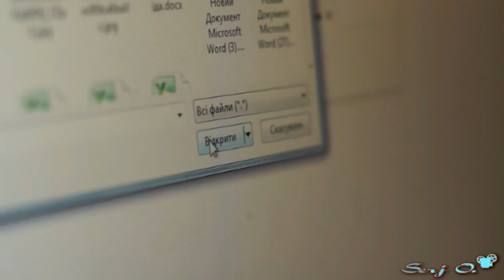Грибанов Сергей - Я рвал цветы / NEW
Грибанов Сергей - Я рвал цветы , монтаж Сергей Огнев 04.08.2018 г.